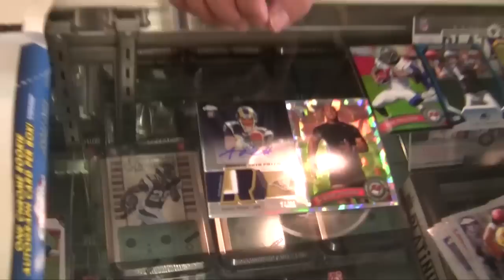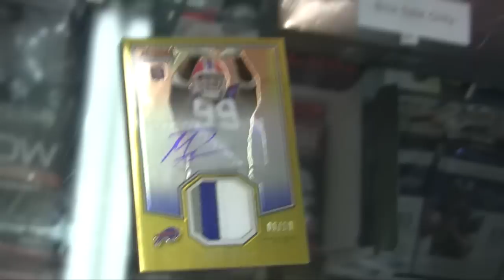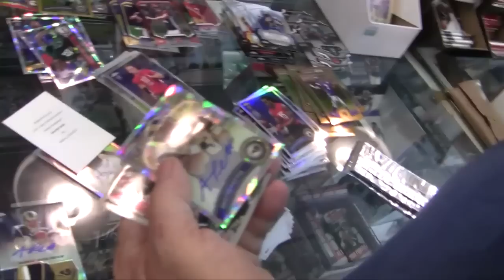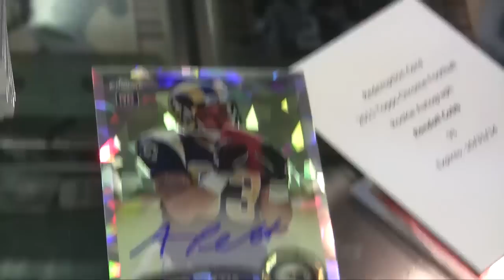2011 Topps Chrome Football JAKE BREAK